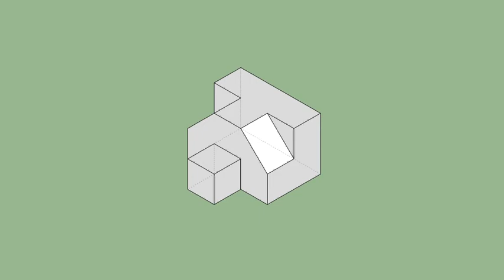育才出版-基礎圖學空間感練習本-第077第049題（三視圖轉等角圖部份）